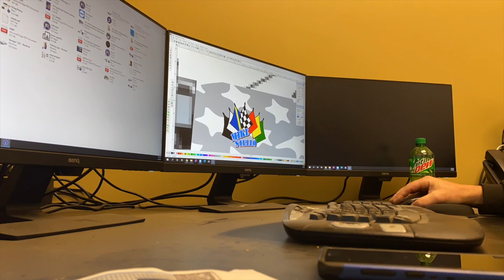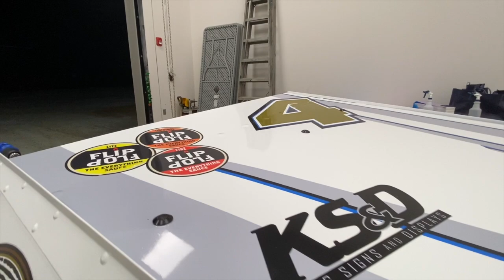Ole' Glory gets Wrapped